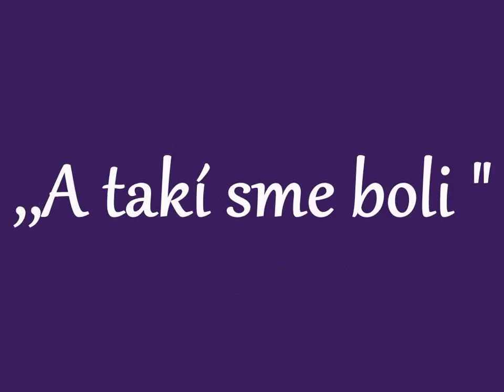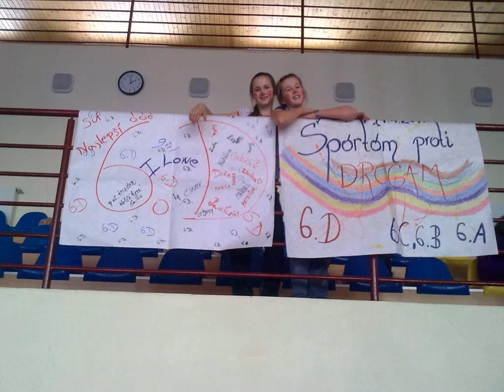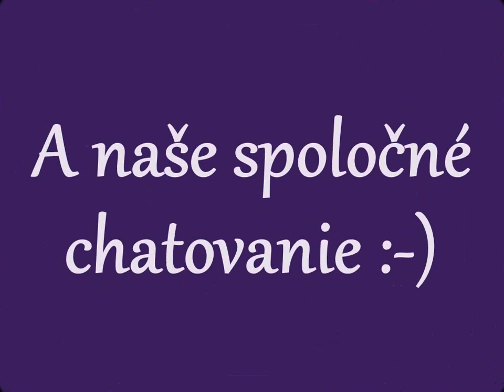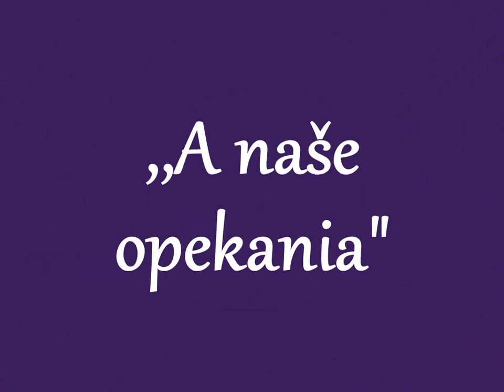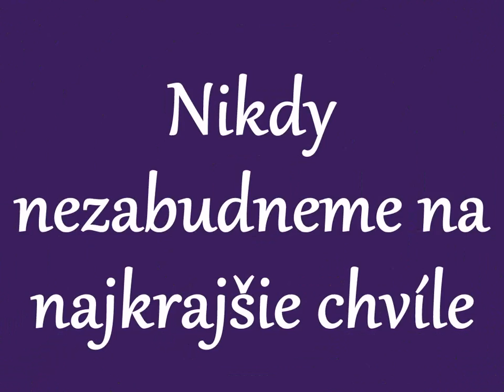9.D spomienkové video HD